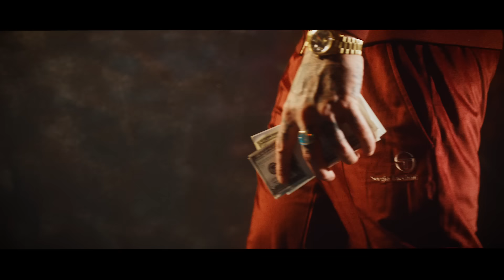Guè - 2% ft. Frah Quintale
Regia: DamnFilms (Igor Grbesic e Marc Lucas)
Starring: Queralt Badalamenti
Executive Producer: Matteo Stefani
Line Producer/ Location Manager: Andrea Vetralla
DOP: Kin Artos
Ass. DOP: Tony Resta
Fotografo: Kyrian Balmelli
Scenografia: Labata Scenografie
Stylist: Ylenia Puglia
Ass. Stylist: Gabriella Piluso
Make Up Artist: Gemma Brusati
Hair Stylist: Samuele Fiorita
Casting: Enrico Cestaro
Ass Produzione: Jacopo Colamartino, Davide Orlando, Silvia Storti

Thanks to: Tommaso Spagnoli, Emi Lo zio, Sound of 70's, Centro Commerciale Carosello.